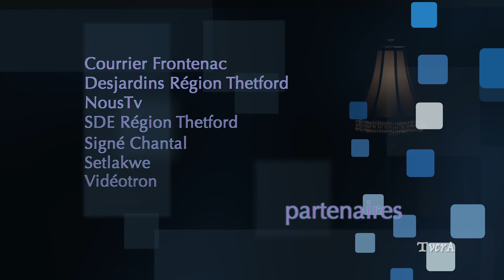Rencontres 010/ 19 novembre 2018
Mario Dufresne reçoit …. Réal Houle